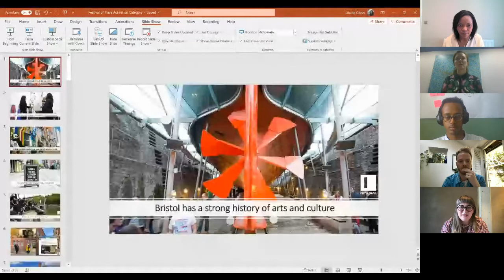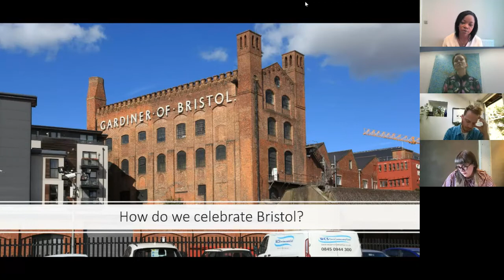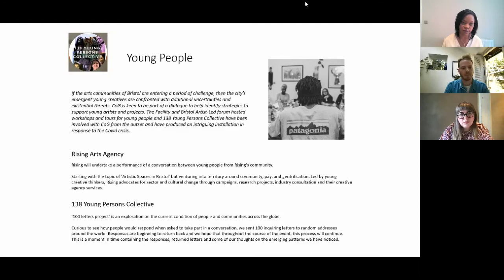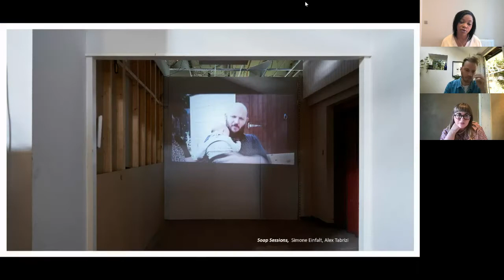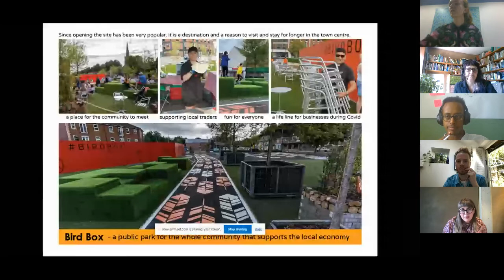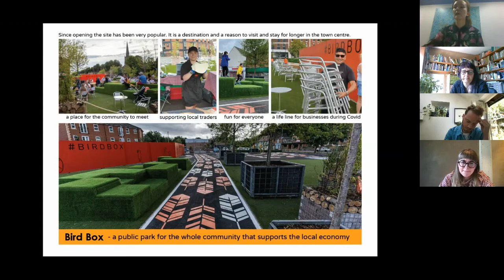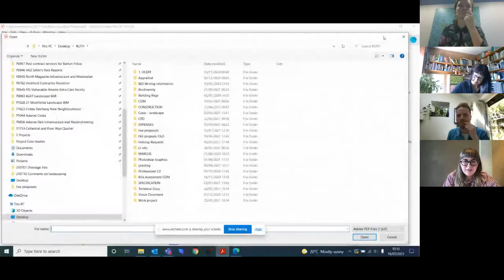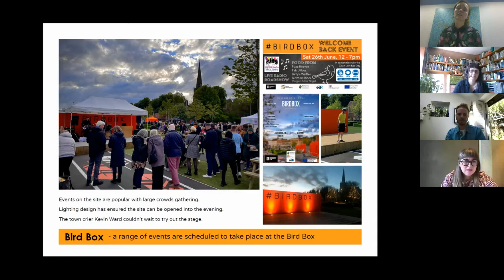Activation: Centre of Gravity and The Bird Box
Centre of Gravity, Soapworks, Bristol presented by Olaide Oboh, First Base and The Bird Box, Bromsgrove presented by Ruth Sears, ONE Creative Environments with judges Will Sandy, Founding Director, Will Sandy Design Studio, Pamela Smith, Senior National Consultant for Garden & Parks with National Trust and Hani Salih, Co-founder, Migrant's Bureau and chaired by Laura Mark